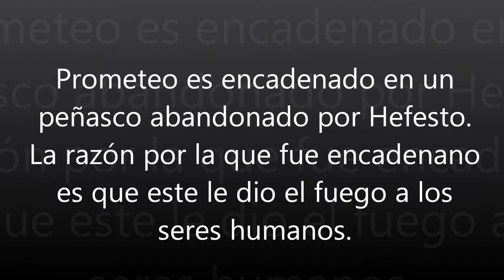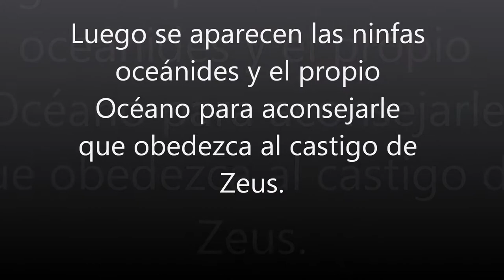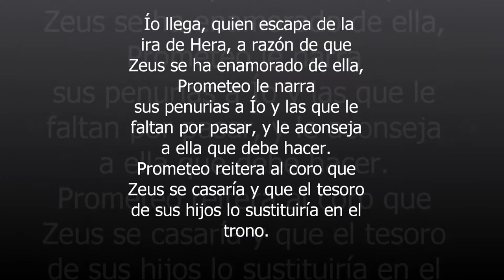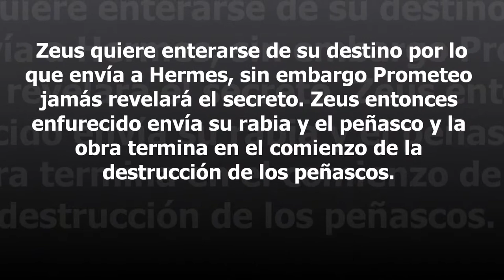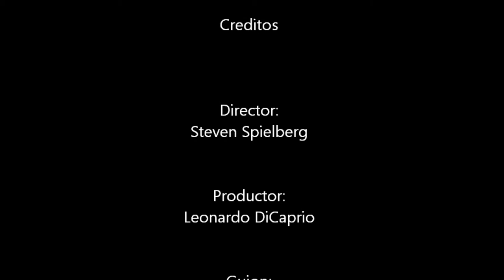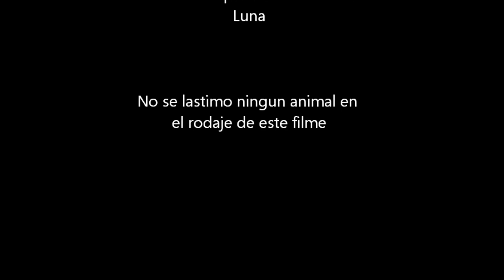Cortometraje: Prometeo Encadenado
Adaptación de la famosa obra "Prometeo encadenado", para la clase de Literatura del profesor Hermann García Luna de UNIDEP Prepa (Guaymas).

Con la participacion de:
Jose Diaz Lerma (Prometeo)
Joaquin Garate (Hefesto)
Gerardo Garcia (Oceano)
Celia Gonzalez (Io)
Bryan I. Gonzalez (Hermes)

Espero que les guste, nos vemos la próxima!